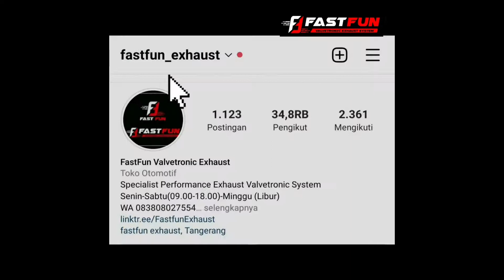TestSound | Honda Civic Fullsystem Racing Exhaust.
Honda Civic Fullsystem Racing Exhaus | TestSound
...Mau RACING Just Click BRO...
  Harga kaki 5 kualitas bintang 5

Kelebihan FastFun Valvetronic exhaust
1. Putaran Valvetronic hanya 1 /detik
2. Universal untuk semua mobil Eropa/Jepang
3. Universal untuk semua CC mobil
4. Pemasangan modul menggunakan relay
    di aki jadi tidak perlu masukan kabel
     kedalam kabin
5. BerGARANSI jika alatnya rusak dan bisa
    servis
6. Waterproof ketika terkena genangan air
7. Semua Bahan STAINSTELL SS304 anti Karat
8. Pengelasan dengan Las ARGON lebih
     Bagus dan Rapih Anti Bocor
9. Harga Kaki 5 Kualitas Bintang 5 BROO

FastFun Exhaust BSD

Jl. Pahlawan Seribu No.KM8 Lengkong Gudang Kec. Serpong Kota Tangerang Selatan Banten 15321
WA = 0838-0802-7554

Minat?
Fast respon
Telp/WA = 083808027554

Channel Youtube :
FastFun ID
FULLVIDEO